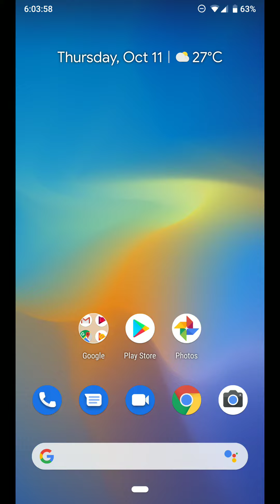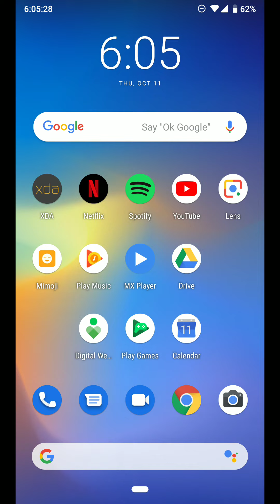Xiaomi MiMojis all Android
Xiaomi MiMojis ported for Android 5.0+ devices

thanks to @linuxct